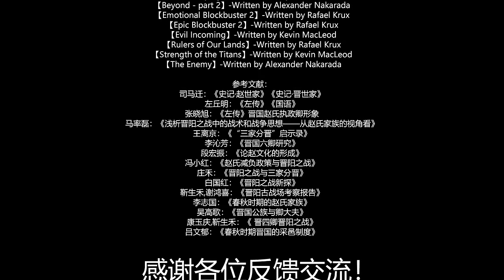春秋第一霸主晋国，是如何一步一步走向分裂？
阳之战是一场晋国的内战，此战过后，晋国卿族剩下赵魏韩三家，之后三家分晋，开启战国七雄的新局面。晋阳之战发生在晋阳，晋阳是晋国赵氏的领地，这场大战与赵氏密切相关。